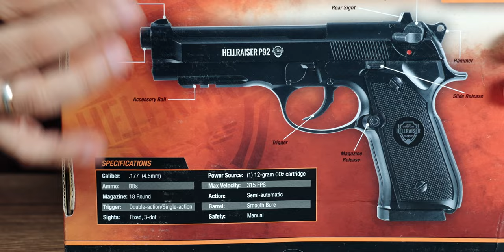Blowback co2 powered air gun the Hellraiser P92 (.177 cal) No License required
This is a blowback Hellraiser P92 air gun, this is .177 cal and no license required. Here is the P92 unboxing and features. This is not a real gun, this is not a toy, so handle it with care.